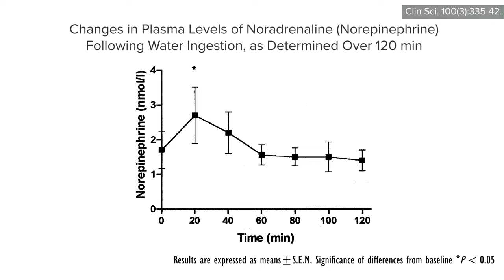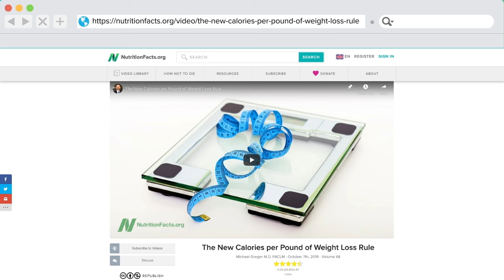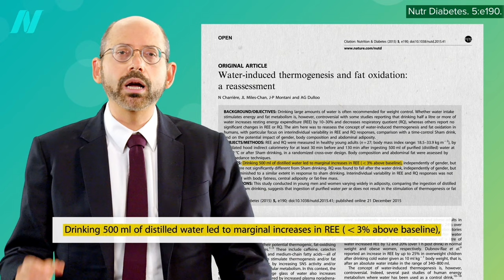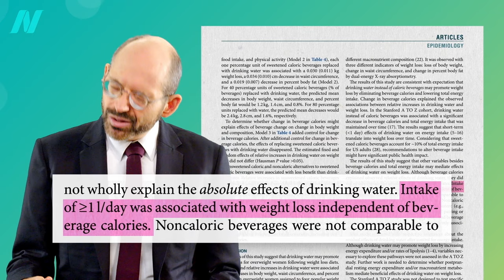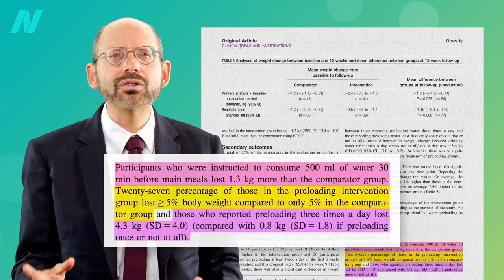What Is the Safest Metabolism Booster?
Drinking water to lose weight: Two cups of water and can result in a surge of the adrenal hormone noradrenaline in your bloodstream, as if you just smoked a few cigarettes or downed a few cups of coffee.

The video I mentioned is The New Calories per Pound of Weight Loss Rule

If you missed my previous video, see: The Effect of Drinking Water on Adrenal Hormones

Coming up next is Optimizing Water Intake to Lose Weight for all the specifics

Have a question about this video? and someone on the NutritionFacts.org team will try to answer it.

Want to get a list of links to all the scientific sources used in this video? You’ll also find a transcript and acknowledgements for the video, my blog and speaking tour schedule, and an easy way to search (by translated language even) through our videos spanning more than 2,000 health topics.